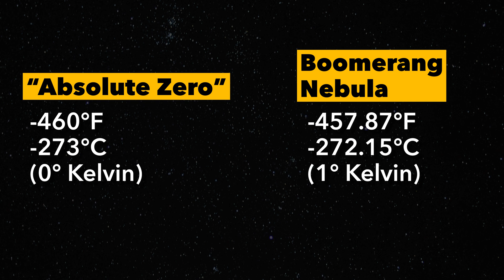This is the Coldest Place in the Universe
Today we look at the Boomerang Nebula. This is known as the Coldest Place in the Universe. By reaching temperatures as low as –457.87 degrees Fahrenheit (–272.15 degrees Celsius) it almost hit "absolute zero). This Preplanetary Nebula is one of the most unique places in space we have found. Thanks to a couple of Australians, Keith Taylor and Mike Scarrott back in 1980, we are able to talk about this Nebula today.

0:00 Topic Intro
0:42 Images over time
1:17 Temperature
2:52 Location
3:08 What is it actually?
3:30 Other Nebulae?
3:55 There is something colder